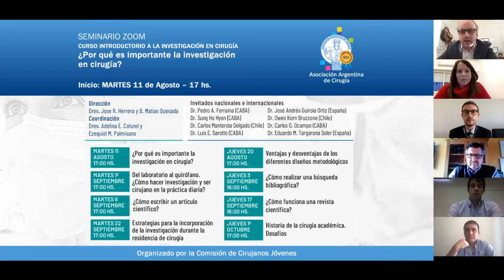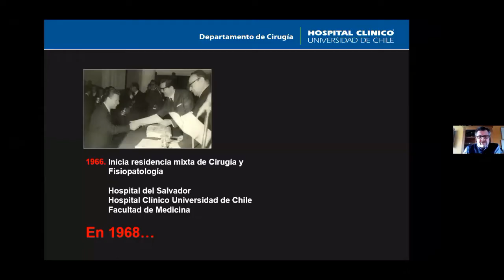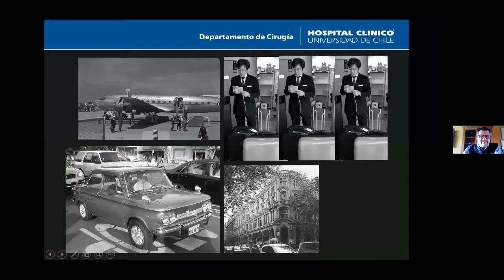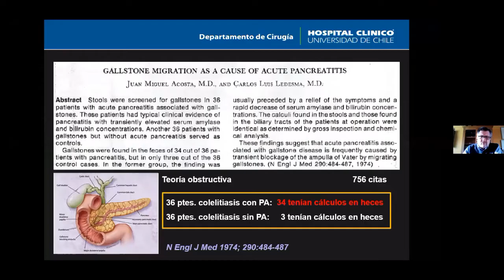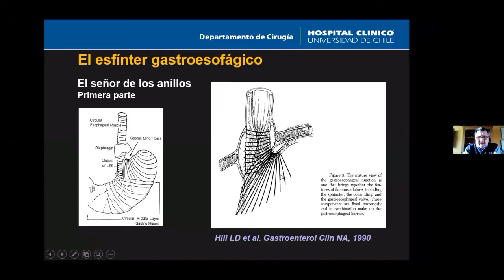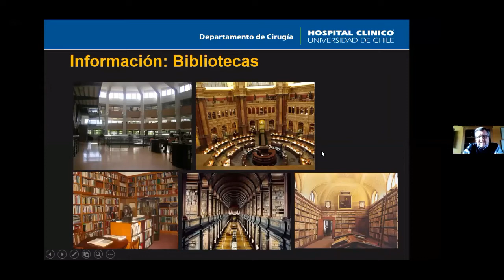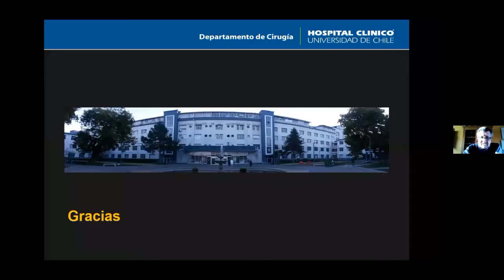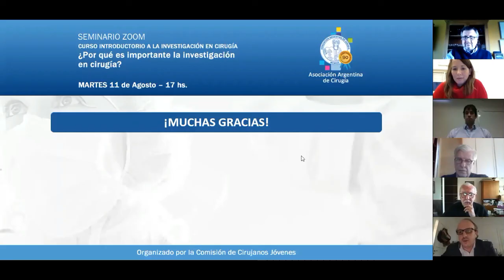CURSO INTRODUCTORIO A LA INVESTIGACIÓN EN CIRUGÍA Primer encuentro Martes 11 de agosto, 17.00 horas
¿Por qué es importante la investigación en cirugía?
Disertante:       Dr. Owen Korn Bruzzone (Chile)
Profesor Titular de Cirugía de la Universidad de Chile
Miembro del Servicio de Cirugía del Hospital Clínico de la Universidad de Chile.
Comentador:     Dr. Francisco Schlottmann (CABA)
Hospital Alemán de Buenos Aires